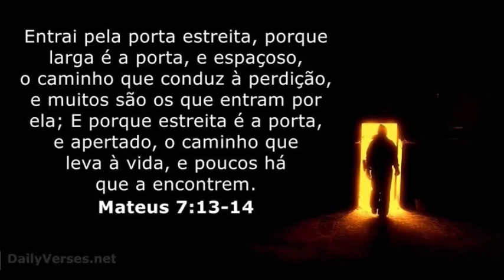Entrai pela porta estreita.